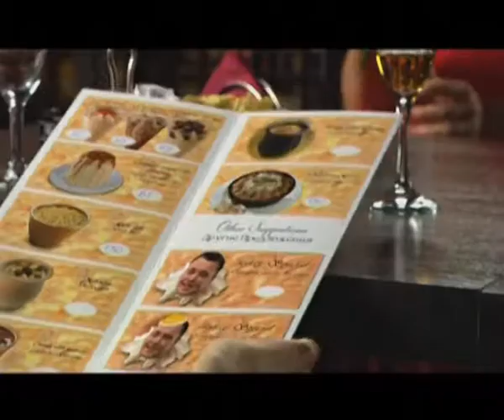12 Руки вверх Танцуй